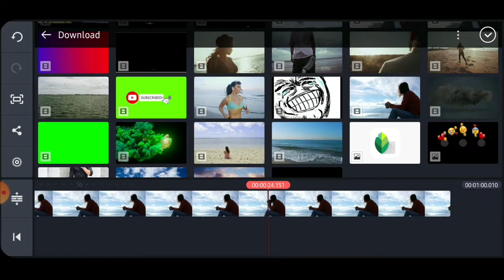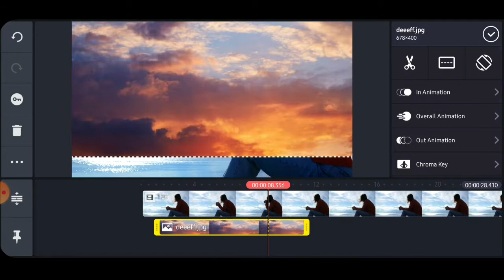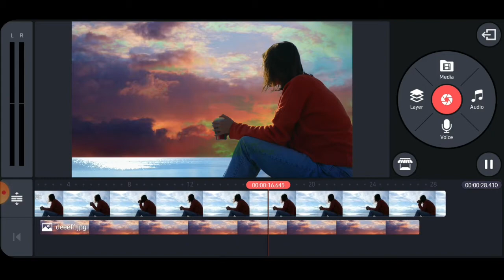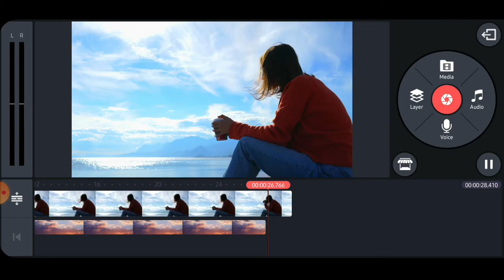Sky Replacement In Kinemaster | Sky background Replacement awesome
Karna Yaarrr🙏🙏

Listen Guys,😋
If You Want to Learn More Trending Video and Photo Editing and WhatsApp Status Making So Sᴜʙsᴄʀɪʙᴇ & Hit The 👉🔔